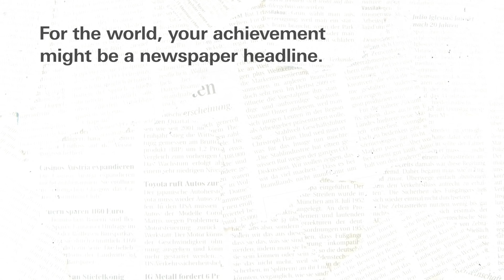Beyond the labels - We are proud of more!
There's more to the LGBTQ+ community than their orientation. Only when we go beyond the stereotypes in our mind, can we celebrate them for who they are! Let us be